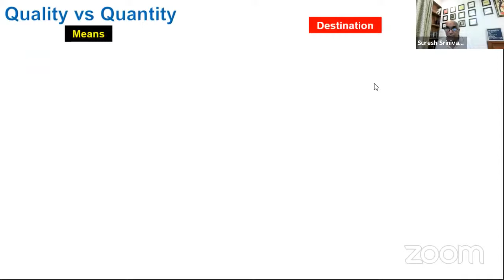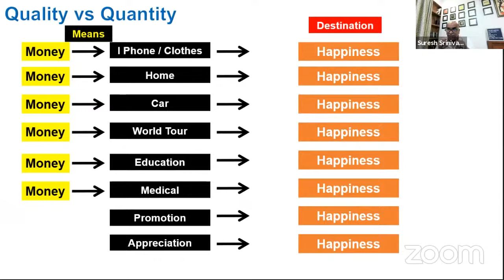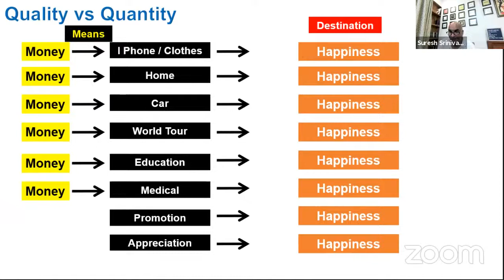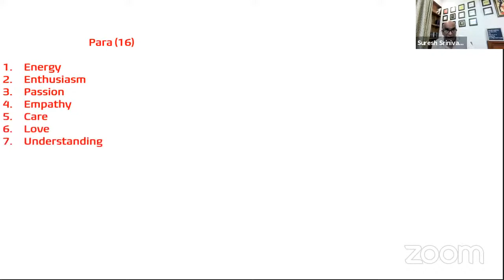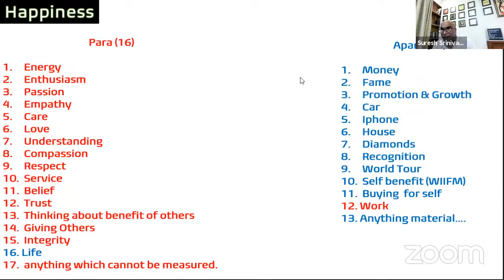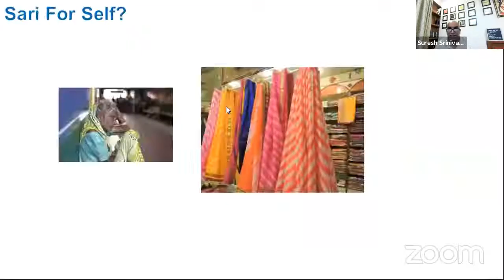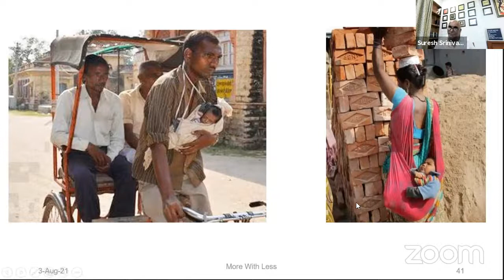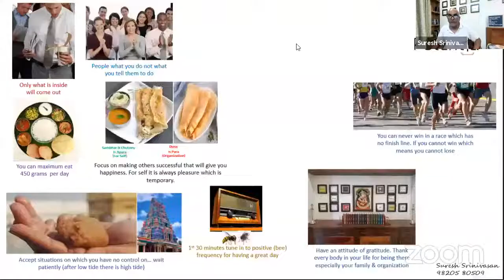BJD Celebrations: BOA Event: Inspirational Talk by Mr Suresh Shrinivasan Aka Enthusiasm Specialist